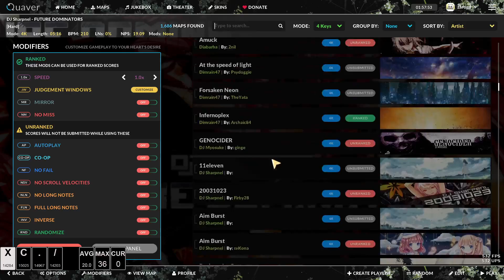Quaver - WE LUV LAMA - 99.40% 38.35pr 2 miss